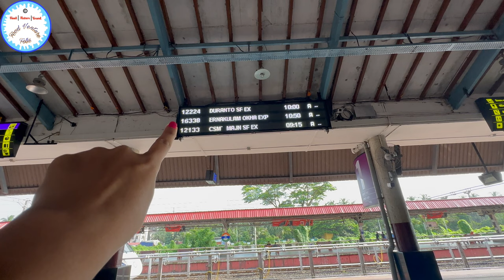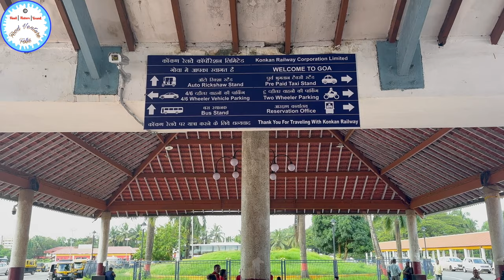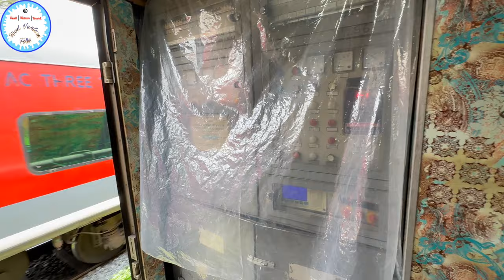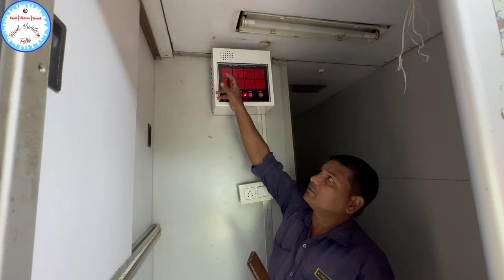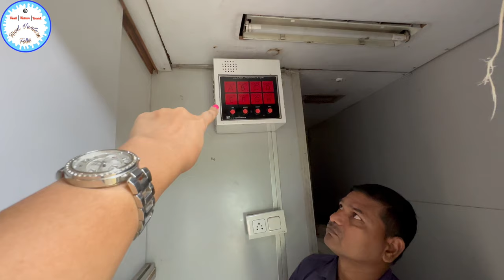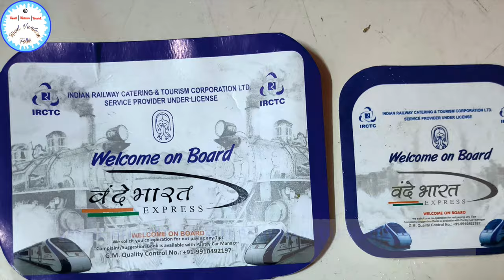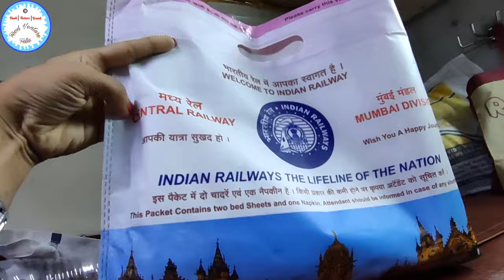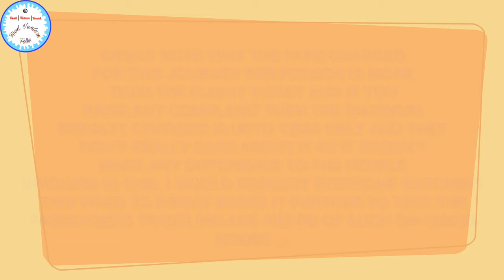DURONTO WORST 1AC FOOD & CABIN | Goa Mumbai Duronto SF Express | Cockroach Aur Chuho Ka Cabin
Aaj mein safar (Suffer) karne wali hoon Bharat ki tez daudne wali Duronto Super Fast Express first class train mein aur yeh bhi dikhaungi ki first class main kin kin chuho aur cockroaches se mera Pala pada hai 🤣🤪🤭 Aur bohot sare chizo par maine baat kari hai.

I love to create Food, Nature and Travel related content on my Channel. However after traveling through Duronto SF Express 1AC I had a worst experience.